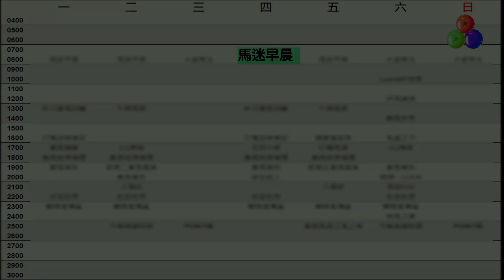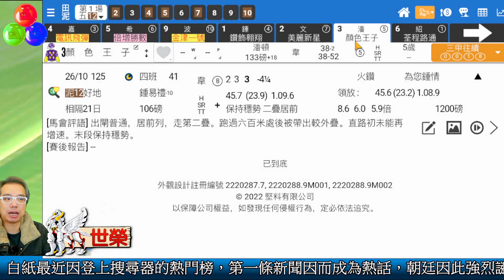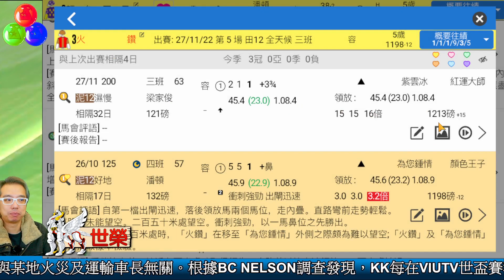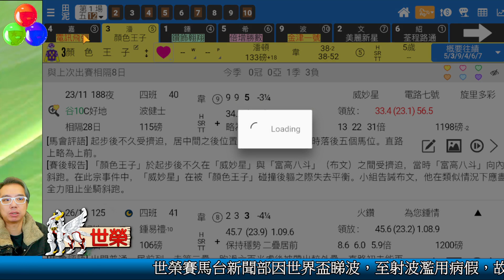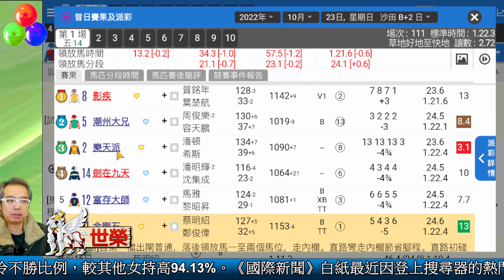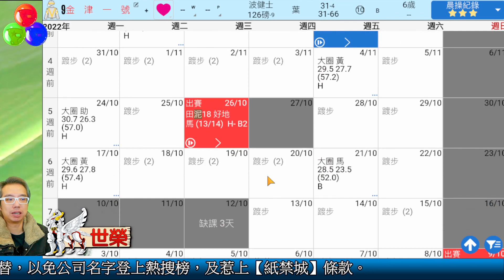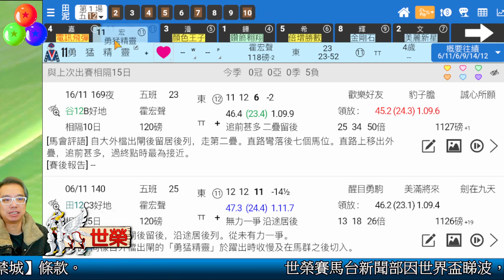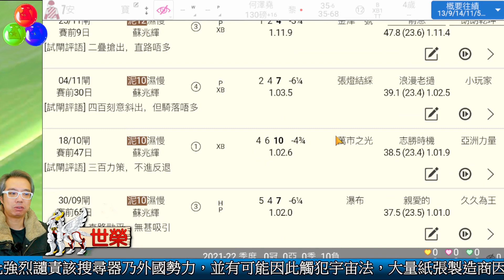🔔節目01🏇賽馬 世榮│【馬迷早晨】(四)22.12.01│ ●頭場早餐推介●HKJC 賽馬貼士